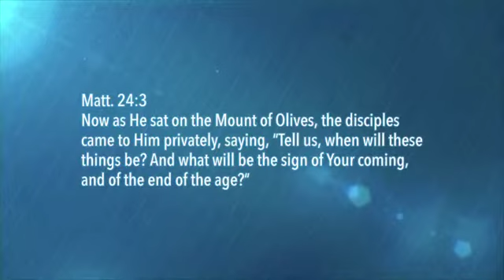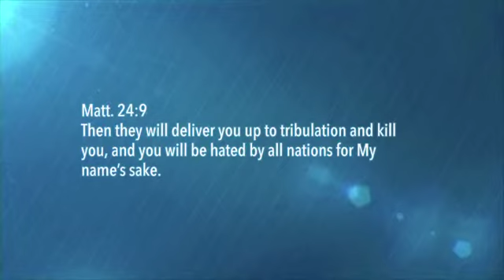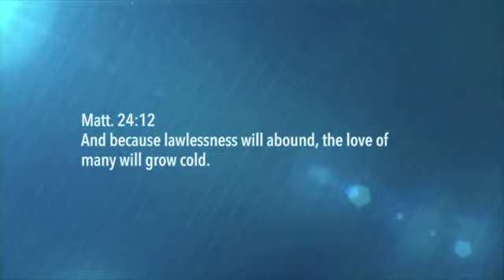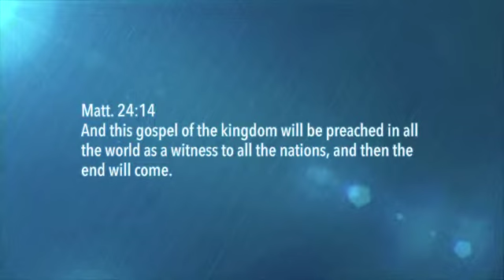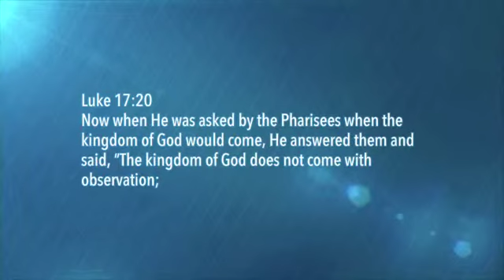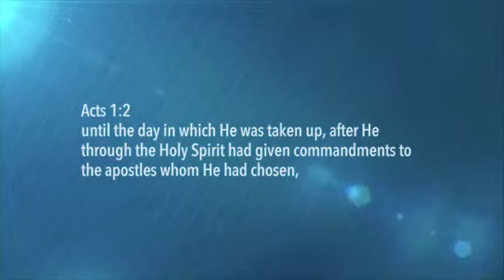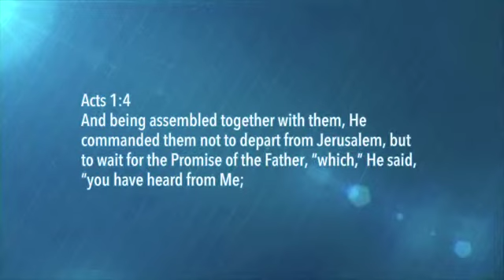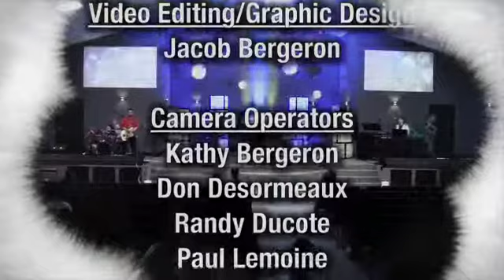The Kingdom of God is Within You